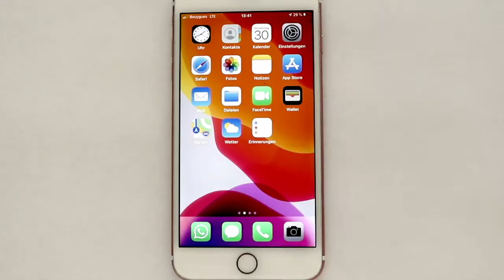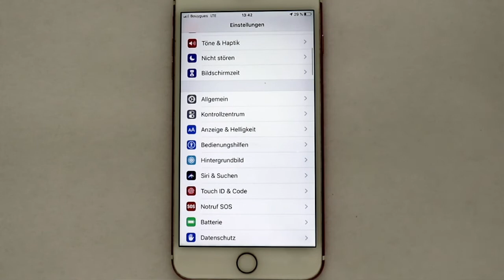iPhone Kurs für Senior*innen Teil 04 Das iPhone schaltet sich zu schnell ab. Wie ändere ich das?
Das iPhone schaltet sich nach einer gewissen Zeit selbstständig ab. Warum ist das so und wie kann ich das ändern? Das zeige ich in diesem Video. Viel Spaß damit :)

Dieser iPhone Kurs enthält 50 Videos zu 50 Aufgaben mit folgenden Themen:

01 - 10 Startbildschirm, Sperrbildschirm, Apps, Telefonieren, Kontakte
11 - 20 App Uhr, App Kalender, App Nachrichten
21 - 30 Fotografieren, Selfie, App Fotos, Fotos bearbeiten, Screenshot, App Notizen
31 - 40 WLAN Verbindung, App Karten, App Safari, App Store, neue Apps laden
41 - 50 WhatsApp, WhatsApp Nachrichten, WhatsApp Status, Videotelefonat, WhatsApp Gruppe

Zum Online-Kurs gibt es ein Kursbuch. Das Buch ist im Buchhandel oder über meine Webseite erhältlich.
Smartphonekurs - Das Kursbuch für Apple iPhones
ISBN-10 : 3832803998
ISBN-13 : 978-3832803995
Hier finden Sie den gesamten Kurs für ein iPhone:

Haben Sie noch andere Fragen rund ums iPhone? Schreiben Sie mir Ihre Fragen und ich mache ein Video dazu in meiner Serie: Senior*innen stellen Fragen rund ums Smartphone.

Apple iPhone